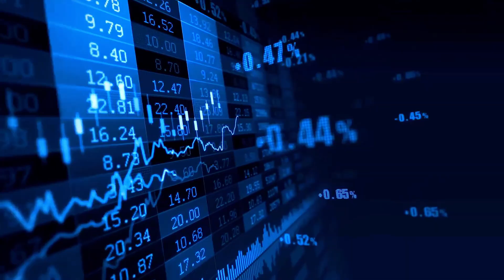AI-Powered Smart Cities: The Future of Urban Living | TechCurious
🌆 Welcome to the cities of tomorrow!
In this video, we explore how Artificial Intelligence (AI) is transforming our urban spaces into smart cities — safer, greener, and more efficient than ever before.

Discover how AI helps manage traffic, energy, waste, and even public safety.
See how futuristic cities like Singapore, Dubai, Amsterdam, and Tokyo are already using AI to improve daily life.

🔍 In this video you’ll learn:

- What Smart Cities really are
- How AI helps manage traffic and pollution
- How buildings use AI to save energy
- Real-life smart city examples around the world
- The future of AI-driven urban living

🌍 AI is building the cities of the future — today

📺 Watch till the end and tell us:
Would you like to live in an AI-powered city?